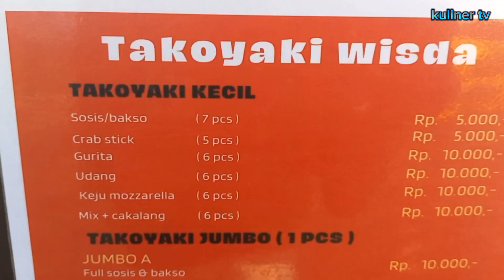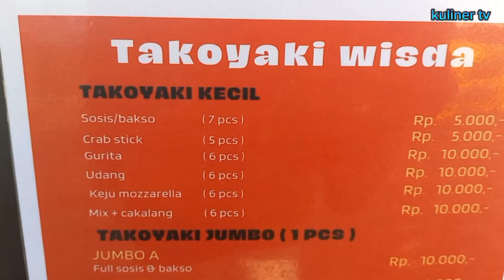IBU HEBAT CUMA MODAL TELOR JADI LADANG CUAN modal 300 jadi 800 |IDE USAHA 2023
Halo shobat semua, Semuga kalian selalu di beri kesehatan dan rezeki yang berkah dan berlimpah, Aamiin..

Nama   : yani
Usaha  :  telur congkel/ takoyaki
Alamat :perum pondok indah gempol sukadami cikarang selatan bekasi
Buka     : jam 06.30/ 2200
Harga.  :  5k/porsi
No wa.  :

Video Tentang Cerita usaha, inspirasi usaha,ide dagang,ide usaha,ide jualan,ide bisnis, ide kreatif,Semuga menjadi manfaat buat Kawan-kawan semuanya..

ide bisnis

ide jualan

ide usaha

ide kreatif

peluang bisnis

peluang usaha

usaha sampingan

usaha cocok pinggir jalan

peluang usaha

bisnis rumahan

usaha rumahan

usaha rumahan

usaha kekinian

inspirasi usaha

Telur congkel/takoyaki

Telur congkel/takoyaki